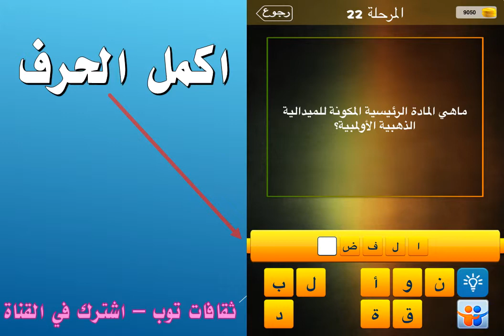ما هي المادة الرئيسية المكونة للميدالية الذهبية الاولمبية؟